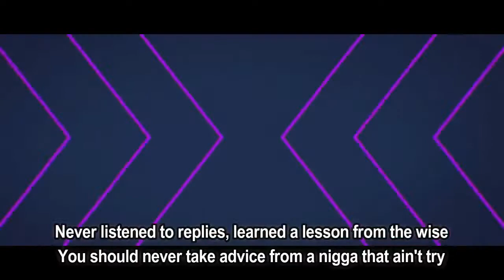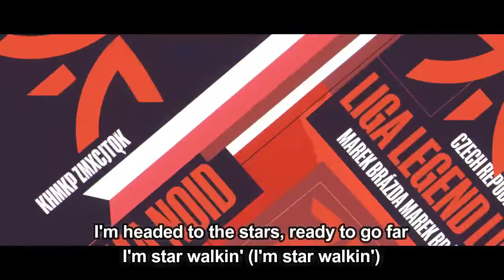Lil Nas X - STAR WALKIN’ (League of Legends Worlds Anthem) (Lyrics)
STAR WALKIN’ (League of Legends Worlds Anthem) by Lil Nas X
Album: LNX2*

STAR WALKIN’ (League of Legends Worlds Anthem) Lyrics:

I'm star walkin' (I'm star walkin')

[Verse 1]
On a mission to get high up, I know that I'ma die
Reachin' for a life that I don't really need at all

[Pre-Chorus]
That's why I gotta kill 'em every time

DOWN SOUF HOES
Lil Nas X & Saucy Santana
Genius Romanizations
Unholy

[Verse 2]
Th-These niggas don't like me, they don't like me
They put me down, but I never cried out, "Why me?"
Word from the wise, don't put worth inside a nigga that ain't try